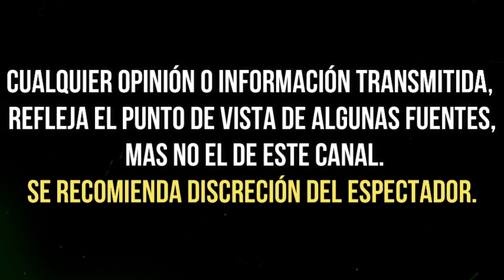RAQUEL BIGORRA revela QUIEN ES su ÚNICO y VERDADERO AMIGO tras ESCÁNDALO CON BISOGNO